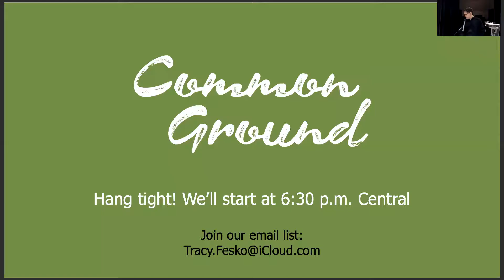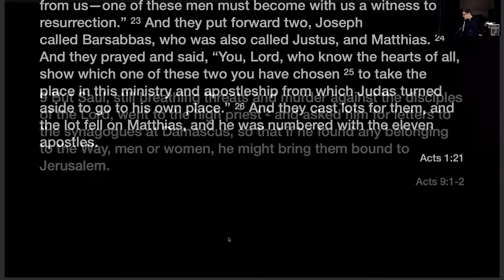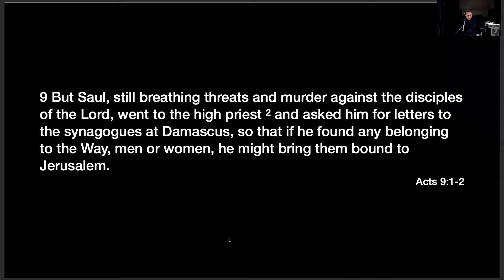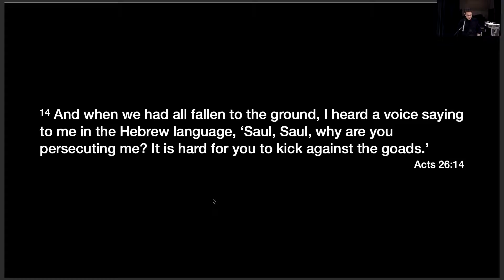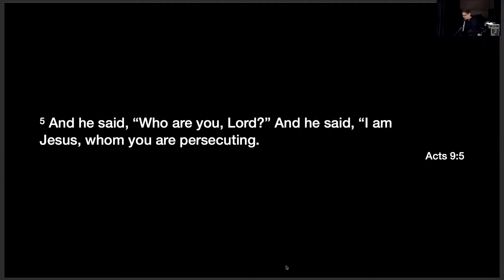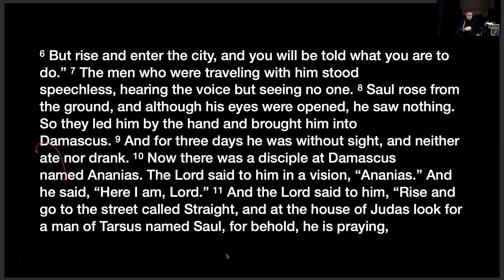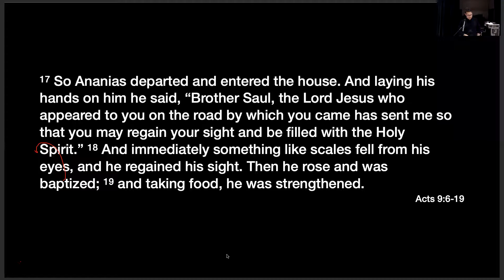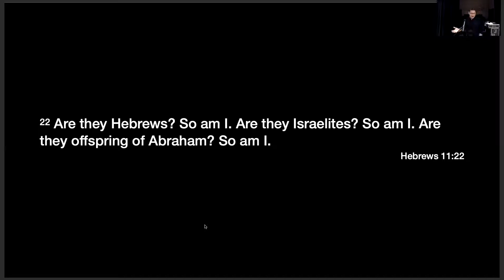What We Believe - Why Do We Trust the Apostle Paul?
The Common Ground group of Christ Presbyterian Church in Nashville, TN engages in a study called, "Why We Believe What We Believe." This installment is entitled, "Why Do We Trust the Apostle Paul?" taught be LeeEric Fesko on September 23, 2020.